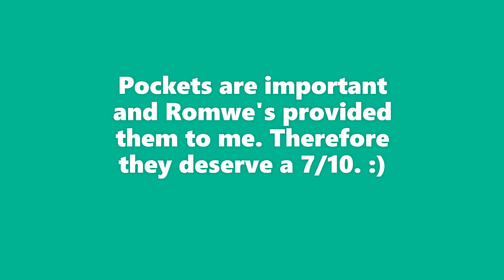Making an Entire Outfit out of just Romwe Clothes | Is it just cheap crappy clothes?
It was really fun to make this video because I just like clothes. If you want to go look at some of my other clothing videos here are the links
You're welcome

Hi I'm Liriel I like to go outside, do gymnastics, make videos (obviously), dance, bake, and much more welcome to the channel.

I post every Tuesday and Thursday @3:30 p.m. MT so come back on Thursday!